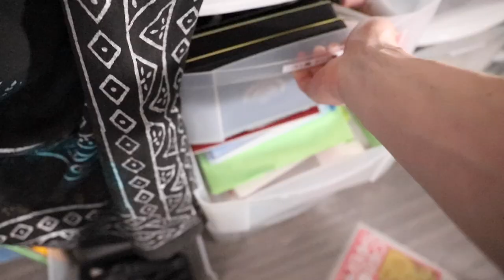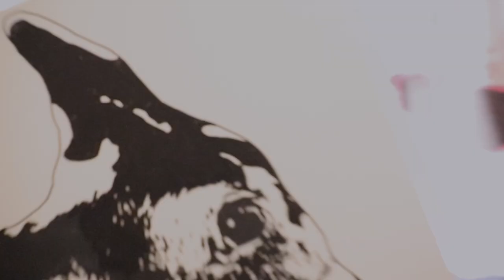フレンチブルドッグ アート【 Frenchbulldog art】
〜制作過程を芸術に〜
真っ白なキャンバスから、絵画作品が完成するまでの
「制作過程」が僕の芸術です。
美術館で展示されている、限られた人にしか
見ることのできない作品だけがアートではなく
全ての人の端末に作品が飛び出していく
それがこれからの時代のアートではないかと考えます。

■小学館 ペットゥモロー 小野裕人 連載記事

■大塚家具YutoOnoオリジナルクッションカバー